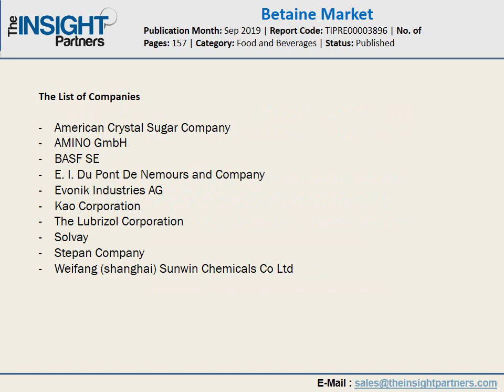Betaine Market Analysis: Segmentation & Growth Forecast – 2019 to 2027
Betaine is gaining popularity and is mostly used in nutraceutical and sports nutrition products such as sports drinks and supplements. Betaine supplementation has resulted in natural performance enhancement among the athletes.